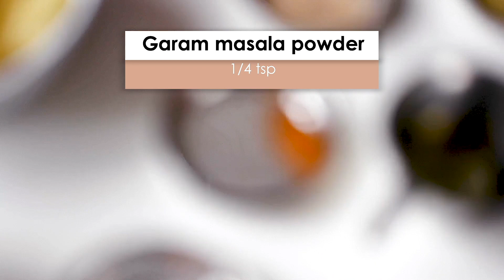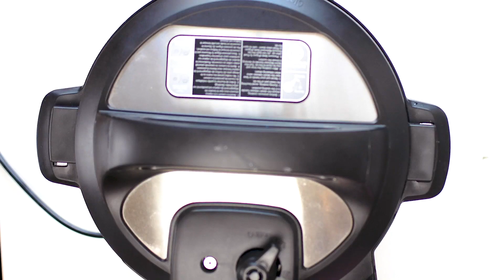Aloo Matar Recipe Instant Pot | Aloo Matar Sabji | Instant Pot Indian Curry Recipe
Aloo Matar is a quick, easy, simple and comforting Indian curry made potatoes and green peas. This inherently vegan and gluten-free Aloo Matar cooked with basic kitchen ingredients and is ideal for a toothsome weekday lunch or dinner.

Potatoes and peas are both very ordinary vegetables, but when you cook these two ordinary veggies with an ordinary onion tomato masala they turn into something extraordinary.

I have made this curry in the Instant Pot, but this can also be made on traditional stovetop pressure cooker or a stovetop pan.

INGREDIENTS:

❖ 2 medium sized potatoes/aloo, peeled and diced
❖ 3/4 green peas/hare matar (frozen and fresh both work)
❖ 2 tablespoons oil/tel
❖ 1/2 cup onions/pyaaj
❖ 2 medium sized tomatoes/tamatar, diced
❖ 4 cloves of garlic/lehsun
❖ 1-inch piece ginger/adrak
❖ 3 small green chilis/hari mirch
❖ 1 teaspoon red chili powder/lal mirch powder
❖ 2 teaspoons coriander powder/dhaniya powder
❖ 1/4 teaspoon turmeric powder/haldi powder
❖ 1 teaspoon dried mango powder/amchoor powder
❖ 2 tablespoons coriander leaves/hara dhania

❑ Cook time: 20 Minutes

▶︎▶︎▶︎▶︎ Kitchen Gadgets I use and recommend ◀︎◀︎◀︎◀︎

Pressure Cooker
Waffle maker
Hand Mixer
Gas Stove
Mixer Grinder
Oven Toaster Grill
Microwave Oven
Grill Sandwich Toaster
Frying Pan
Food Processor
Stand Mixer
Garlic Presser
Immersion Blender

Camera Body 1
Camera Body 2

Lens 1
Lens 2
Lens 3
Lens 4

Tripod 1
Tripod 2